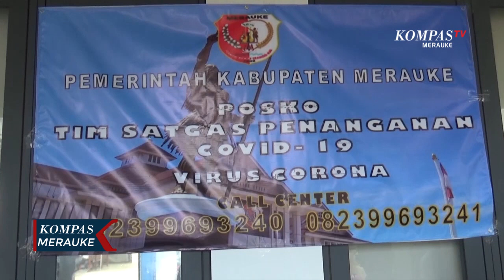PESERTA IJTIMA GOWA DIMINTA MELAPORKAN DIRI